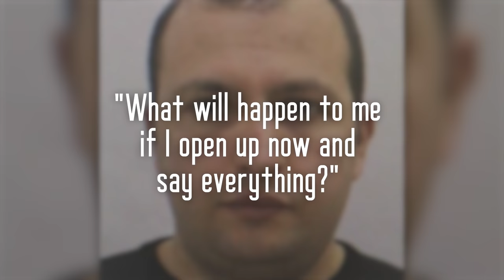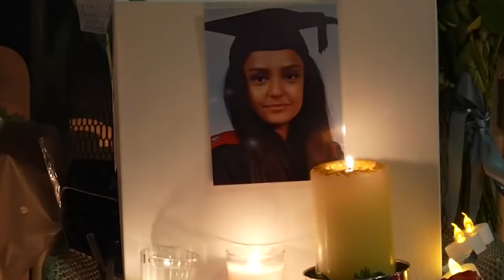The Tragic Case of Sabina Nessa...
True Crime: In September of 2021, a half-mile walk through the city of London was all that was needed for Koci Selamaj to end the life of Sabina Nessa. His despicable actions angered the local community, but what was his reasoning?

00:00 Intro
01:11 London
02:11 Sabina Nessa
04:33 September 17th, 2021
06:43 A Harrowing Discovery
09:22 Surveillance footage...
11:18 Koci Selamaj's story
15:33 Aftermath
18:34 Outro